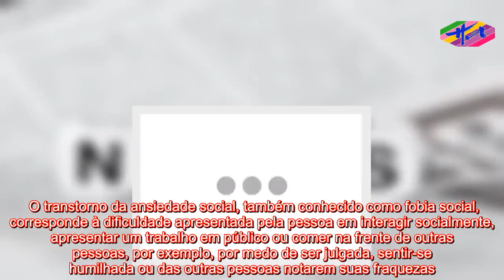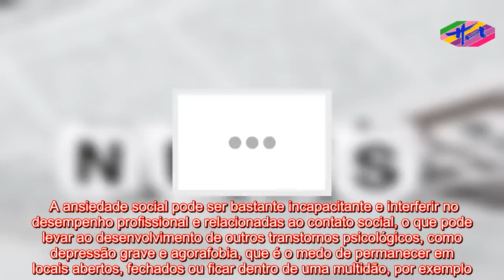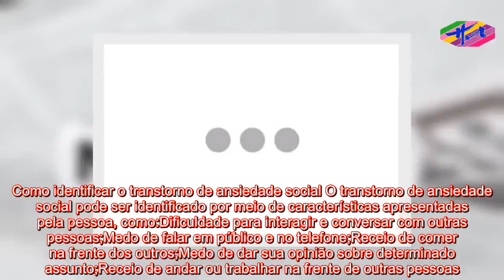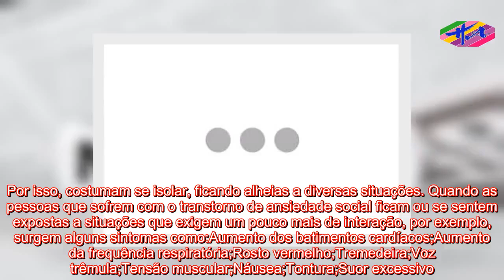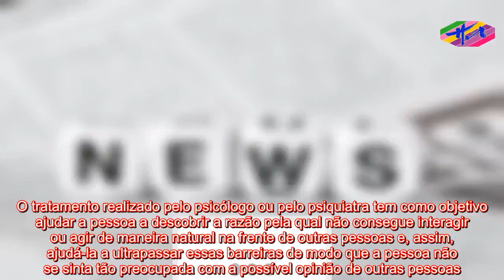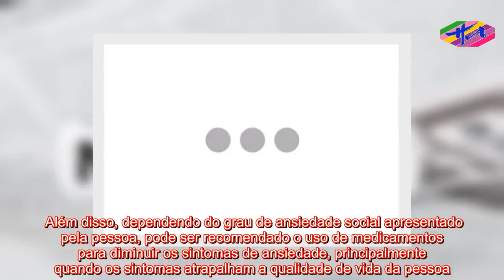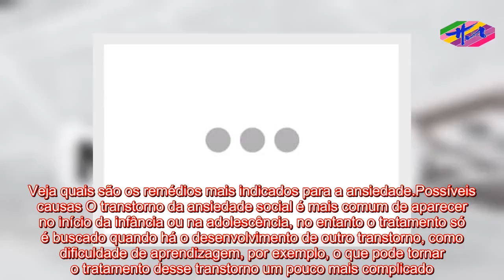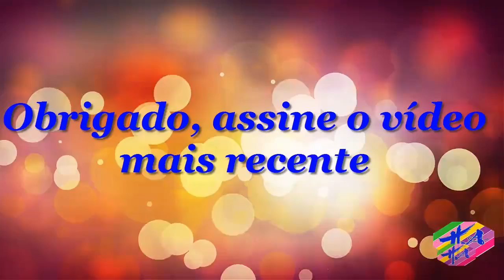Saúde - O que é o transtorno de ansiedade social e como é feito o tratamento